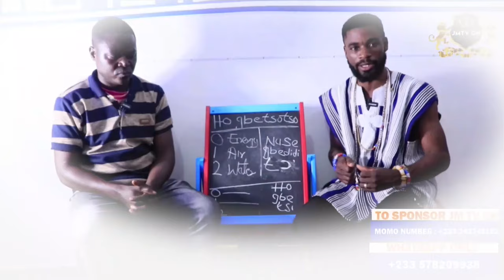I Have Upgraded To The Highest Level Of The Spiritual Realm To Help More People. Thotho Sao. EP 2